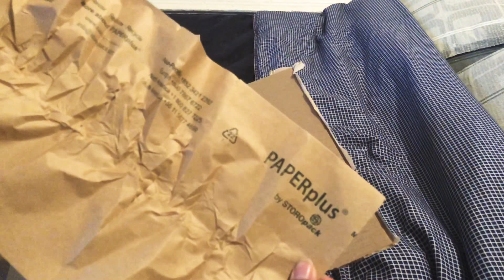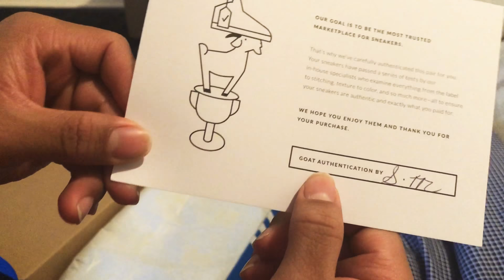IS GOAT LEGIT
today unboxing a package I ordered from Goat App